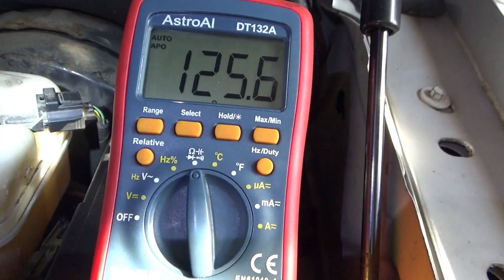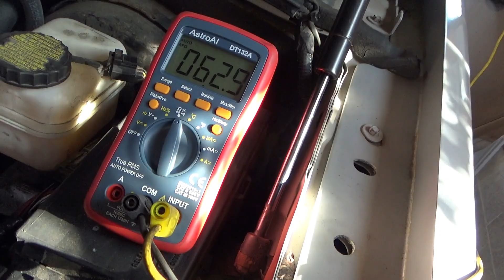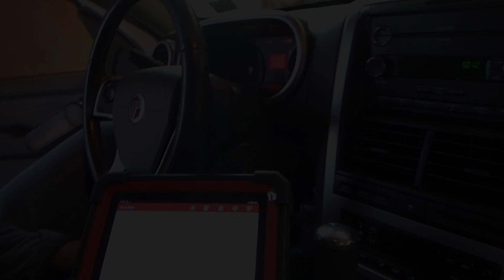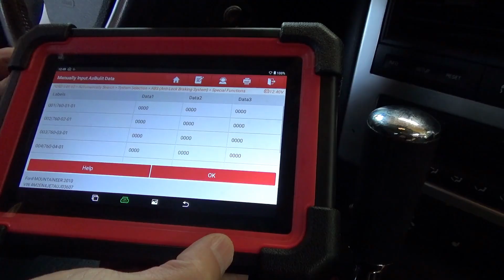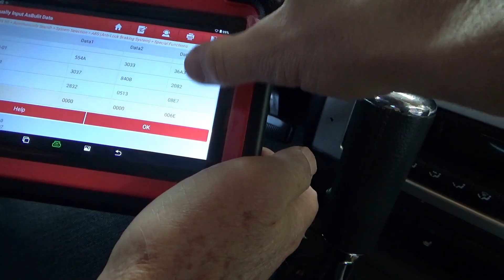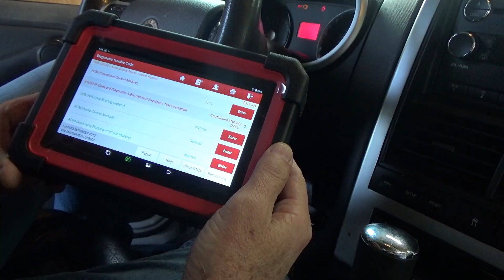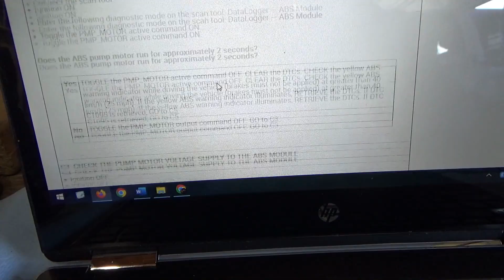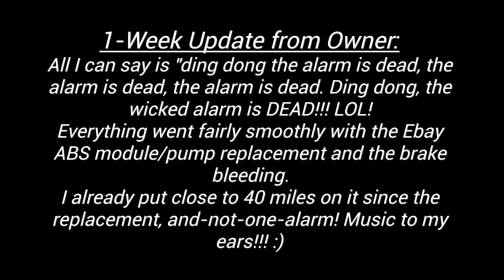Most ANNOYING Ford in the World? (ABS/RSC Warning - Part 2)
This CAN communication diagnosis was supposed to be straight-forward, but the ANNOYING Mercury Mountaineer keeps moving the goal posts!

Let's not lose our patience, and continue to FOLLOW THE DATA.

Will the extremely obnoxious dinger be FIXED once we repair the ABS CAN circuit?

Also, the junkyard ABS module was NOT PROGRAMMED correctly by the previous shop, so we have to use Ford "As-Built" data with the Launch scanner to input the correct calibration numbers.

How many curve balls can this Ford throw?
Place your bets now!

LAUNCH X431 CRP919EBT Elite: BEST DIY SCANNER! ***$65 OFF***

LAUNCH X431 PRO3S+ Elite (Upgraded ThinkTool Pros): ***$100 OFF!***

ASTRO DVOM:

Ivan